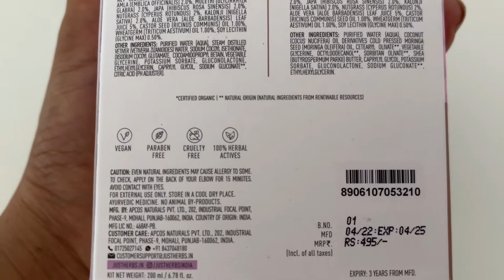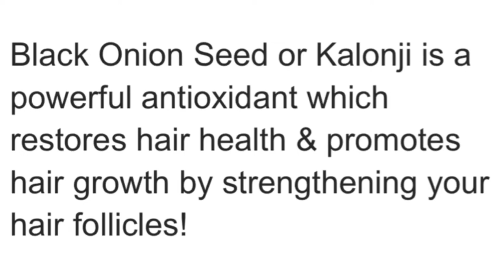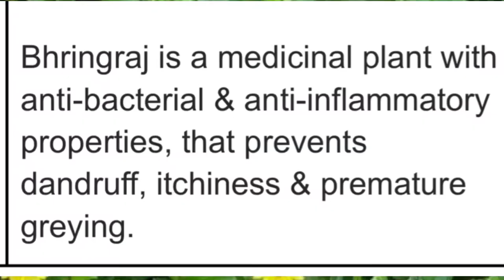Secret to healthy and shiny hair with Neelam Sarda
In our day-to-day lives, we face different hair concerns, be it hair fall, dryness, itchy scalp, or strands that seem lifeless.
Our Castor and Black Onion Seed Range fights all these hair issues. The ingredients in our range are rich in proteins, vitamins, fatty acids, and antioxidants which minimize hair damage.

In this video, Neelam takes you through her haircare regime which keeps her hair healthy and nourished.

Shop our growth-boosting range here -